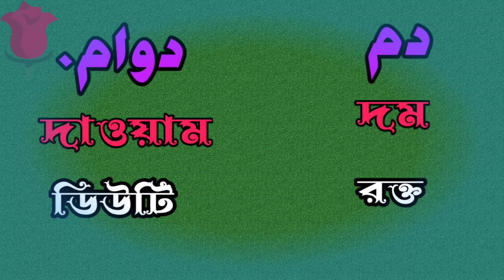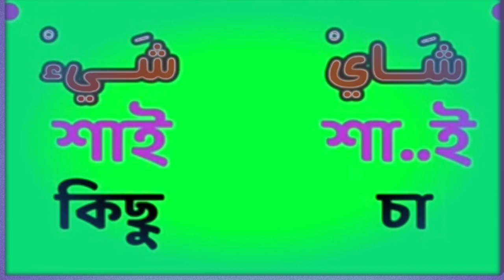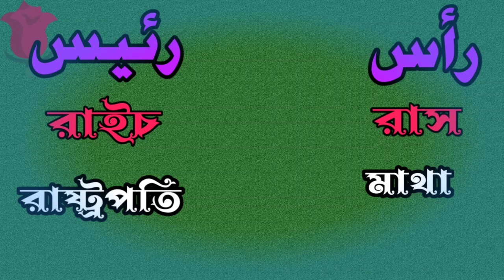আরবি ভাষায় একই শব্দের তালিকা একই শব্দের ভিন্ন অর্থ Arbi vasha, Arbi Kotha.১০০ আরবি শব্দ ।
আরবি ভাষায় কিছু ভুল উচ্চারণ নিয়ে আলোচনা করবো আশা করি ভিডিওটি আপনাদের অনেক উপকারে লাগবে।